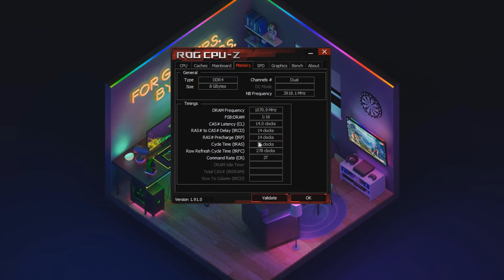GUIDA AI COMPONENTI DEL PC | LA RAM [EP5]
Nel video di oggi analizziamo brevemente a cosa serve la memoria RAM, indispensabile per il corretto funzionamento dei nostri PC.

RAM che consiglio:

► Crucial Ballistix

► G.Skill TridentZ neo

► Patriot Viper Steel

► Corsair Dominator Platinum RGB